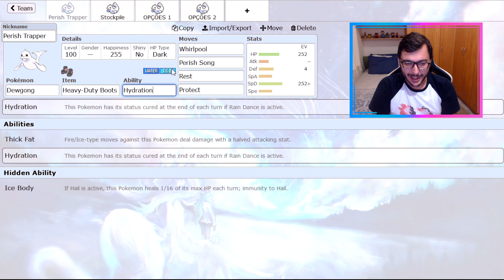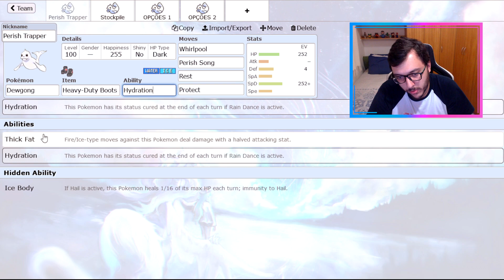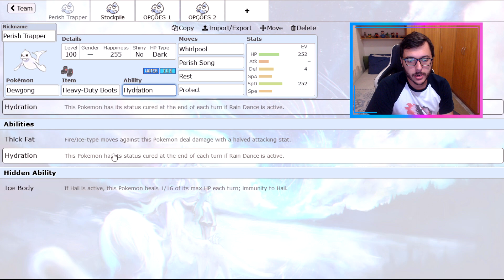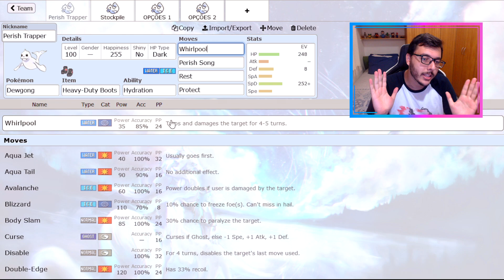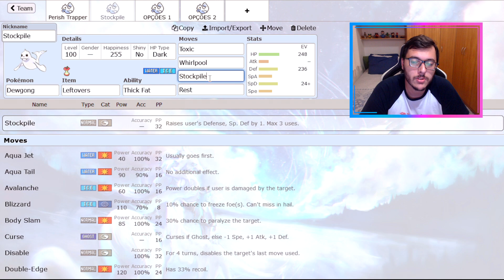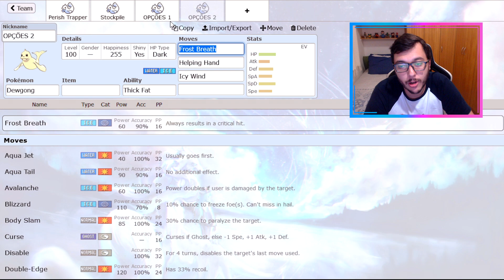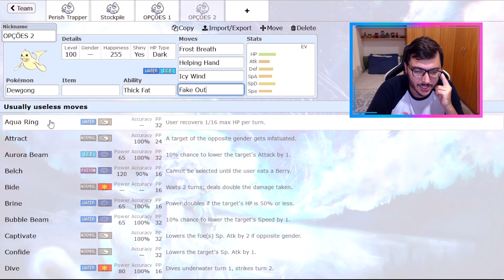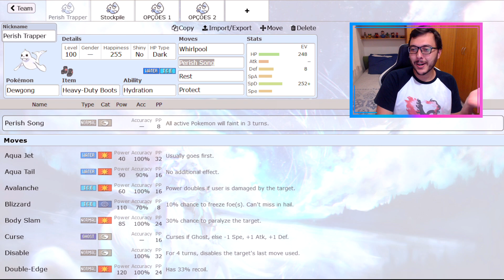COMO USAR DEWGONG! | Pokémon Competitivo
Fala pessoal! SharKTuxa aqui, para ensinar em como usar competitivamente o DEWGONG em Pokémon Competitivo!